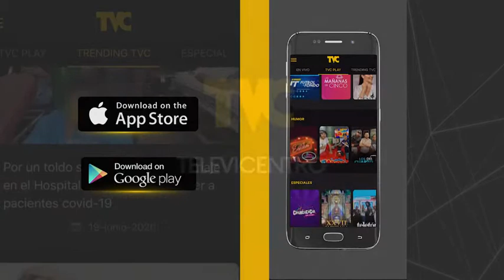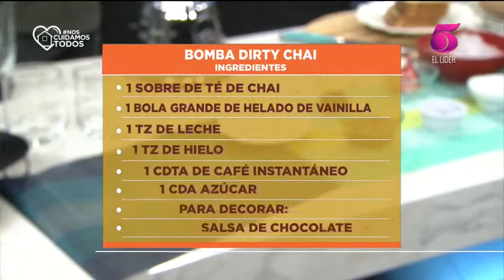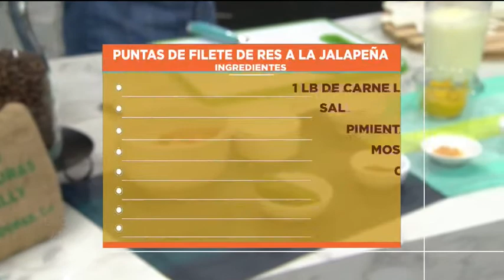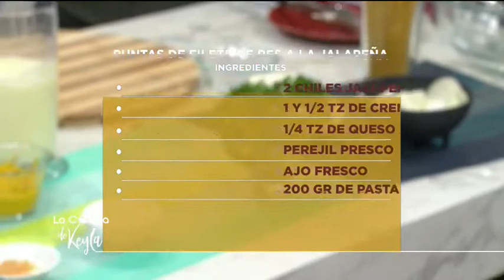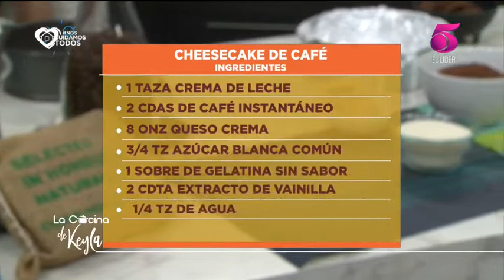La Cocina de Keyla - Bomba Dirty Chai - Fajita de Res Jalapeña - Chesscake de Café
Encuentra más programas de “La Cocina de Keyla” en la sección TVC PLAY ingresando al siguiente